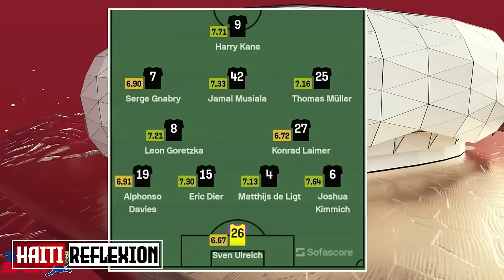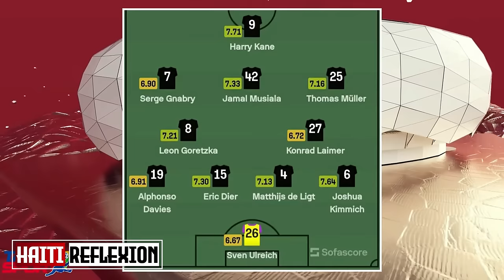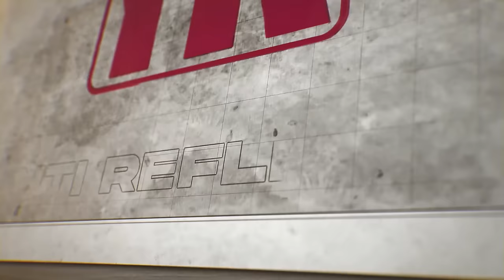BANDI JEFF JWENN AK ZO GRAN LI...KARIKOM VLE FINI AK HAITI...VIV GUY PHILIPE POU TOUT TAN